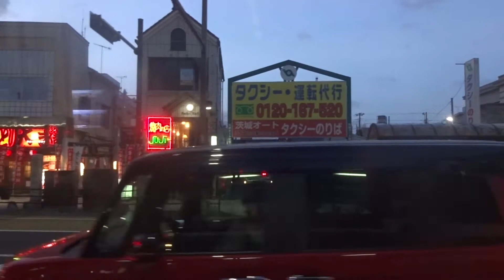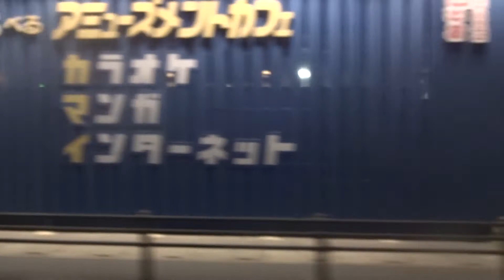3085【FHD30p】関東鉄道 KK-MK23HM [奥ノ谷→堅倉] 水戸駅→大工町経由→国土交通省前 車窓･走行音 '18年8月23日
関東鉄道バス水戸市街～茨城県庁方面(水戸駅発大工町･県庁前･奥ノ谷経由堅倉行)車窓&走行音動画。KK-規制MK型エアロミディノンステップにて、水戸駅～国土交通省前迄収録。
※日没後の収録に付、車窓の画質は御容赦下さい。

収録便:水戸駅(北口)18:25発大工町･県庁前･奥ノ谷経由堅倉行
※記載時刻は収録当時の物
収録車輌:1869MT(水戸) FUSO製KK-MK23HM('03年製造)
映像:m2ts(1920×1080 24mbps/29.97p Full-HD)
音声:Dolby･AC-3(256kbps 48kHz/20.25kHz Stereo)
管理番号:3085